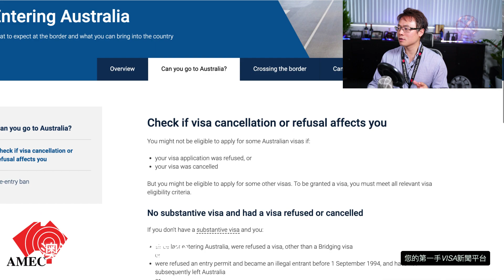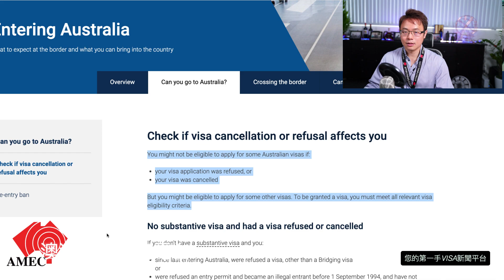旅遊簽證拒簽怎麼辦？澳洲簽證疑難雜症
今天的Video跟大家探討一下，旅遊簽證。。。怎麼可能還有拒簽！？而拒簽後，到底該怎麼辦呢？